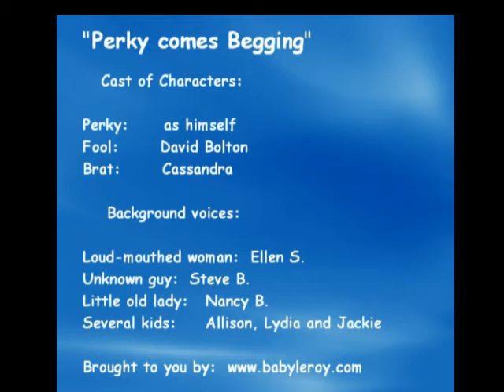Perky the Squirrel comes Begging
What does a squirrel do when he can't find enough nuts on the trees? He comes right up to your door, knocks, and asks you for some! Perky is a squirrel with an attitude, as you will see in this funny video.